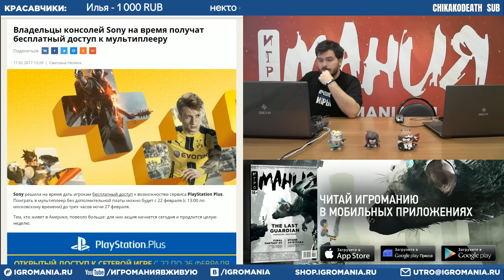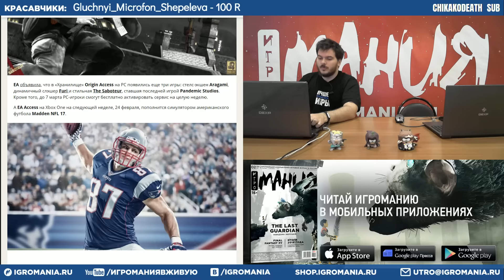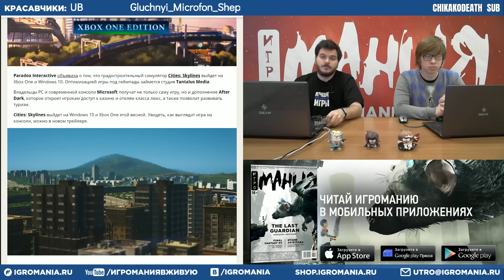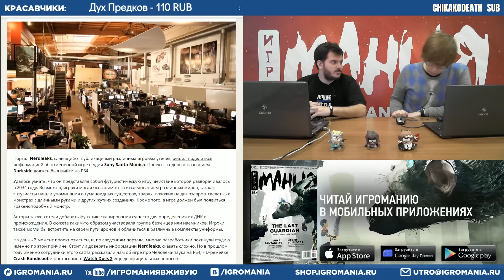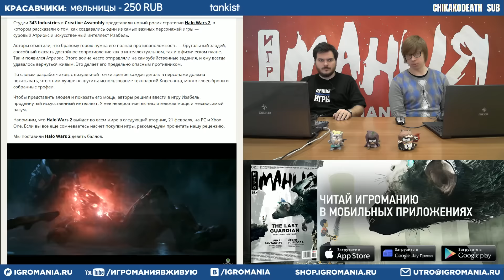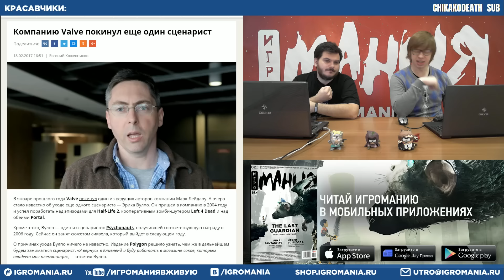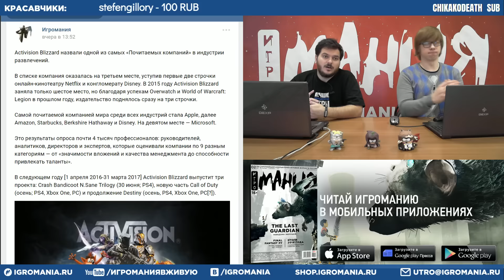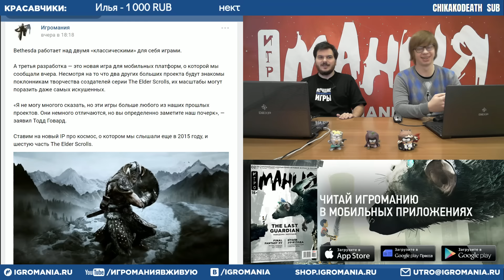Игромания Утром 20 февраля 2017 (Watch Dogs 2, Horizon: Zero Dawn, Hearthstone, Nintendo Switch)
0:12 Реконструкторы расскажут о рыцарях, викингах и самураях из For Honor
5:04 Владельцы консолей Sony на время получат бесплатный доступ к мультиплееру
13:52 В «Хранилище» Origin Access появились еще три игры
22:53 Игра Kona выйдет на PS4 в марте
26:05 Cities: Skylines выйдет на Windows 10 и Xbox One этой весной
28:38 В Watch Dogs 2 придут «Биотехнологии»
30:37 Resident Evil 7 внесла весомый вклад в доходы с продажи консольных игр
35:35 Создатели God of War работали над футуристической игрой об исследовании миров
39:39 Blizzard потребовала закрыть журнал Playwatch
43:23 Xsolla создала инвестиционный фонд для разработчиков инди-игр
47:27 Авторы Halo Wars 2 рассказали о создании Атриокса и Изабель
50:54 Guerrilla Games пока не готова вернуться к серии Killzone
53:48 NieR: Automata обзавелась сумасшедшей японской рекламой
56:49 Компанию Valve покинул еще один сценарист
59:16 Hearthstone ждет год Мамонта
1:02:31 У Nintendo украли несколько консолей Switch
1:07:03 Activision Blizzard назвали одной из самых «Почитаемых компаний» в индустрии развлечений.
1:11:57 Sony все-таки запустит сериал по «Пикнику на обочине»
1:15:10 Bethesda готовится анонсировать новую мобильную игру
1:15:42 Bethesda работает над двумя «классическими» для себя играми